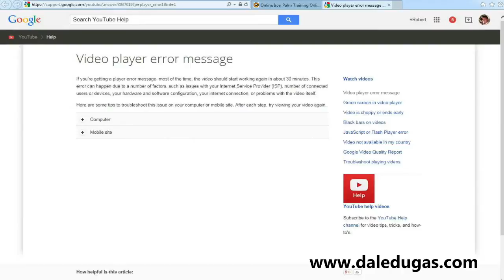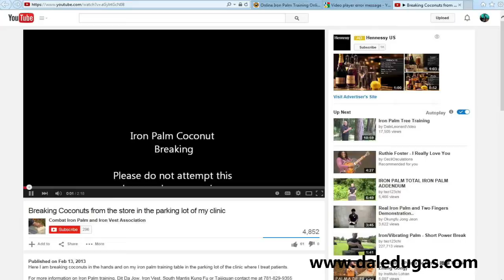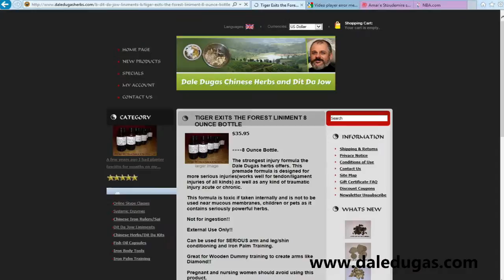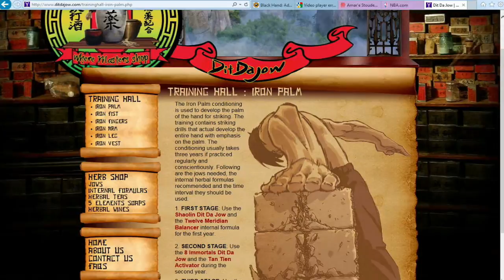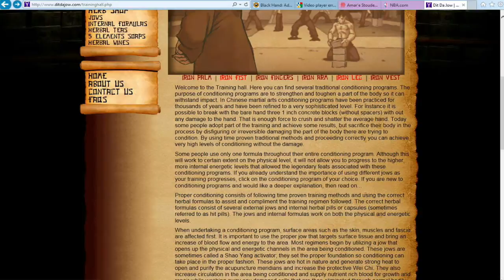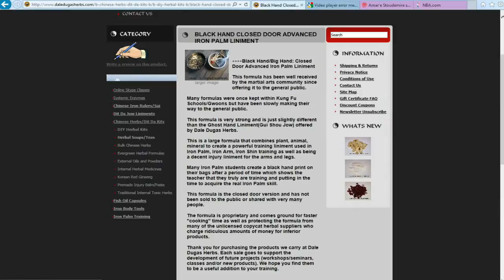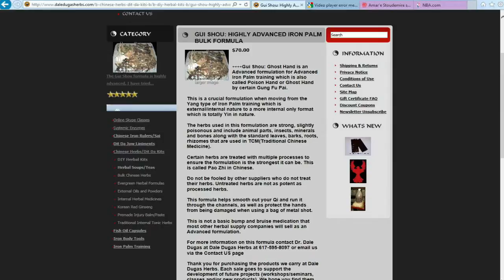IRON BODY & IRON PALM TRAINING FOR SPORTS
Iron Palm and Iron Body Training for Sports with Iron Palm Master Dale Dugas!